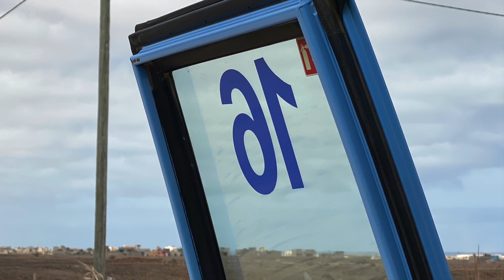Boa Vista: Inselrundfahrt im 4x4 mit TUI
Unsere Erlebnisse im 4x4 von Tui - Ein Bericht zur 4x4-Geländewagen-Inselrundfahrt auf Boa Vista / Kap Verden.

Stops: Povoação Velha, Viana-Wüste, Schiffswrack Capo Santa Maria,  Sal Rej Hauptstadt, Historischer Hafen, Santa Monica Beach

0:00 Intro
0:35 4x4 Start im Touareg
1:15 Stop 1: Povoação Velha
2:36 Stop 2: Viana-Desert / Viana-Wüste
4:15 Stop 3: Schiffswrack Capo Santa Maria
6:00 Stop 4: umplanmäßiges Mittagessen
7:17 Zoff mit dem Reiseführer
8:00 Stop 5: Hauptstadt Sal Rej und historischer Hafen
10:08 Stop 6: Santa Monica Beach
10:53 Fazit : Sollte man die 4x4 Inselrundfahrt machen?

Titel: New City